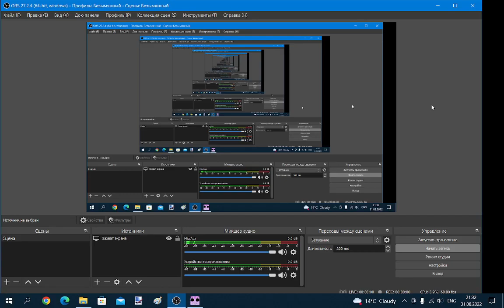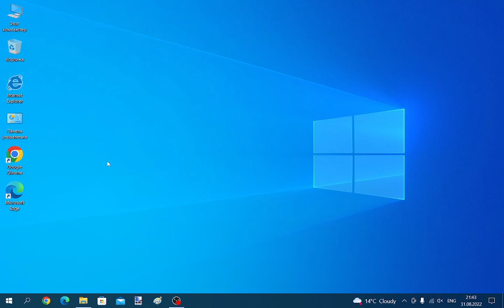Прохождение Лунтик X На все времена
Решил под конец лета для вас записать этот ролик :)
Теги (не читать)